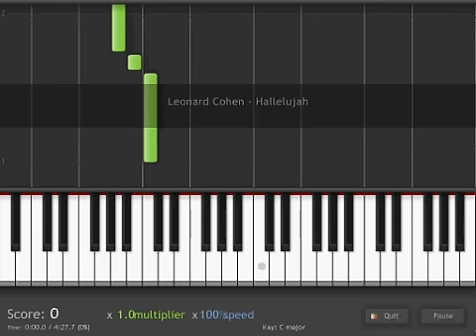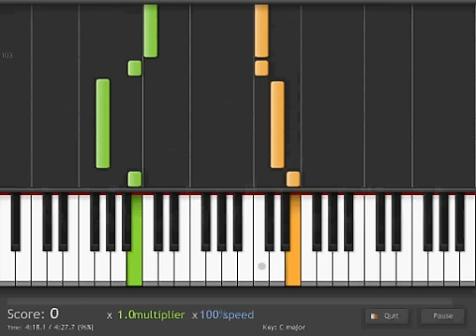Leonard Cohen - "Hallelujah" on Synthesia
"Hallelujah", from Leonard Cohen, played on Synthesia